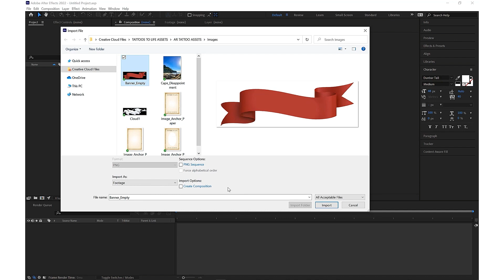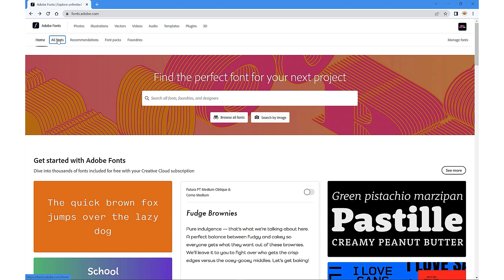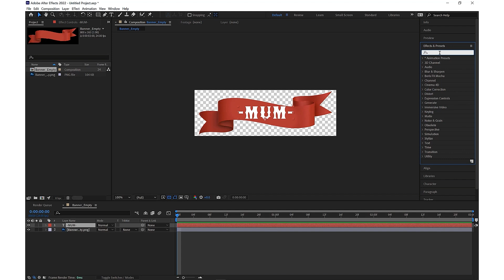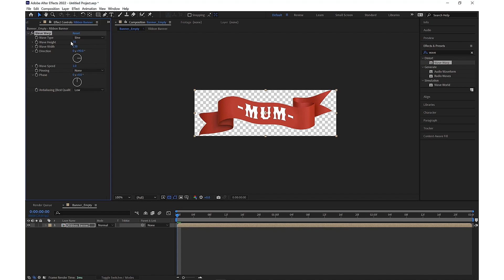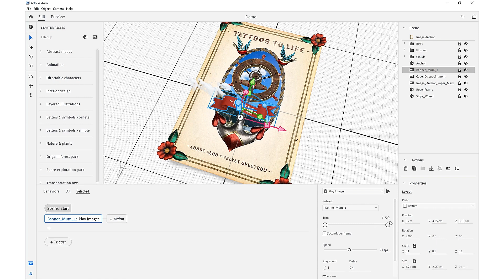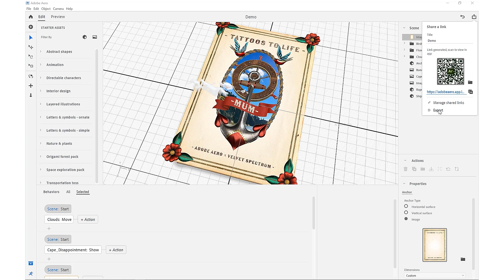Creating Animations and Sharing Ar | Creating Tattoo Inspired Ar With Aero | Adobe Creative Cloud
Learn how to create tattoo inspired AR in this Adobe Aero series led by artist Luke Choice of Velvet Spectrum.

Animating a subtle “MUM” banner in After Effects and sharing the AR experience: Creating a subtle looping wave motion in After Effects, export the animation as an images sequence with Media Encoder and sharing the AR experience.

What you learned: How to create an animated image sequence for AR using After Effects and Media Encoder and how to share your augmented reality Aero experience.
• Import banner into After Affects.
• Activate fonts through Adobe Fonts.
• Use Type tool to add typography to banner.
• Skew the type with the Transform effect in After Affects.
• Use the wave preset to create an animated wave on the banner.
• Add composition to Adobe Media Encoder to create an image sequence with Alpha.
• Zip all the png files into one Zip file and import that zip file into Adobe Aero.
• Add the Play image action on the sequence to play the animation.
• Add sounds by using the Play Audio action.
• Share your object using the Share icon in the upper right corner of screen.
• Learn more about the Tattoos to Life project on Velvet Spectrums Behance